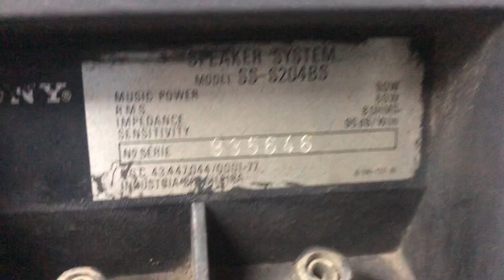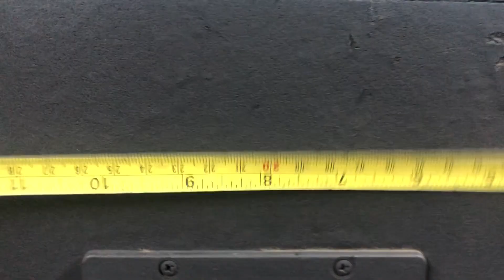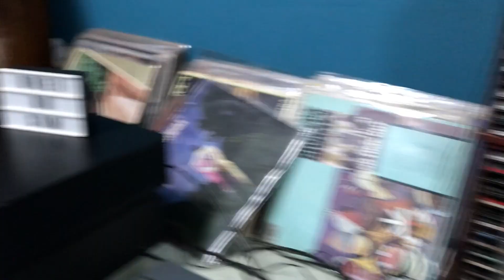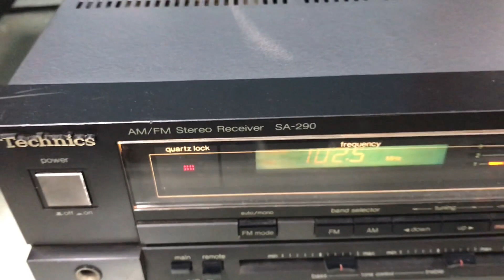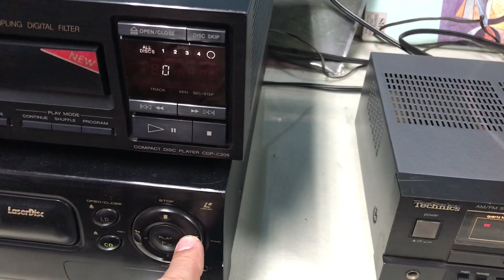O Rei do Som - Caixas de Som Sony F-12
Caixas de Som Sony F-12